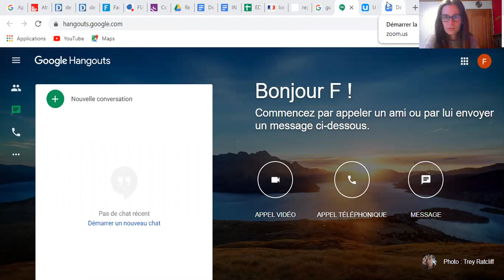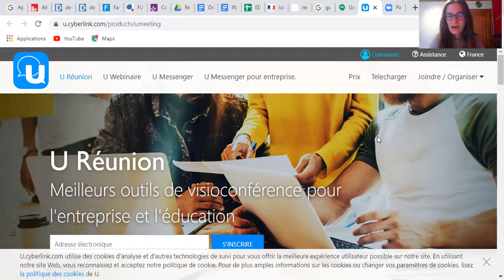Quels logiciels utiliser en visioconf ? 4 logiciels gratuits et facile d'utilisation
▬▬▬▬▬▬▬▬▬ LE COIN DES FORMATEURS  ▬▬▬▬▬▬▬▬▬▬

▬▬▬▬▬▬▬▬▬▬▬▬▬ LIENS ▬▬▬▬▬▬▬▬▬▬▬▬▬

▬▬▬▬▬▬▬▬▬▬▬▬▬ OUTILS ▬▬▬▬▬▬▬▬▬▬▬▬

Les outils que j’utilise :
Création de mes formations : 🛠 Systeme.io et Teachizy
Outil de planification : Google agenda
Outil de création de projet : Xmind
Montage vidéo : Adobe Premiere
Création de miniature : Canva

▬▬▬▬▬▬▬▬▬▬▬▬▬ INFOS ▬▬▬▬▬▬▬▬▬▬▬▬▬